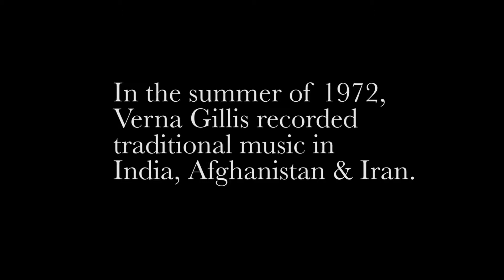The Stellavox used by Verna Gillis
Verna Gillis shows us the Stellavox reel-to-reel tape recorder she used in the field to record all 25 of her albums, then talks of her first trip to the Middle East in the summer of 1972